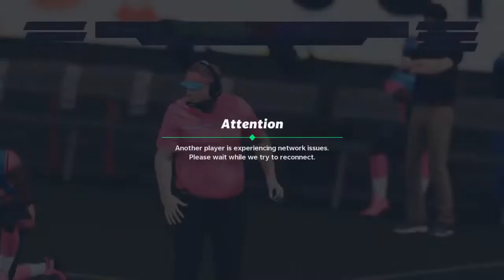Rod woodson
Get money get wins